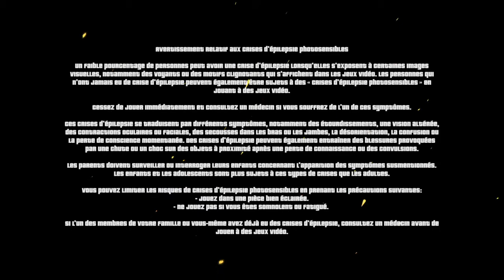Mask of Mists. Épisode 2.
Un grand merci aux développeurs, 9 Eyes Game Studio et Sometimes You, de m'avoir offert le jeu pour pouvoir vous le présenter sur ma chaîne.

Mask of Mists est un jeu d’action-aventure qui surprend par la simplicité de ses mécaniques de jeu, qui laissent la place au joueur d’explorer et d’en retirer un malin plaisir. Dans Mask of Mists, nous campons le rôle d’un mercenaire, engagé par la guilde des mages pour retrouver l’arche-mage qui a disparu suite à un rituel mystérieux afin d’acquérir le pouvoir du “Masque des brumes“. Malheureusement pour lui, l’expérience a mal tournée et ce sera à nous d’explorer la contrée afin de comprendre ce qui s’est passé et retrouver le grand mage. La première chose qui frappe dans le jeu, c’est la grande beauté de son visuel et surtout, l’efficacité de son moteur graphique qui tourne rondement à pleine vitesse. En nous plaçant dans une vue à la première personne, nous avons vite l’impression de nous retrouver dans un version très ludique de Skyrim, violence et PNJs en moins. La seconde chose qui nous surprend, est la simplicité désarmante des mécaniques du jeu. Ici, tout se fait presque par lui-même, sans que nous ayons de complexes manœuvres à faire ou de trop lourdes missions à accomplir. En fait, pour la plupart des gamers d’expérience, le jeu aura l’air très. voir même, trop facile. Par contre, cette facilité dans les opérations du jeu laisse toute la place à l’appréciation de la quête d’objets et de l’exploration des environnements. Vous trouvez un item? Le jeu vous indiquera clairement lorsque celui-ci sera requis. De plus, la structure du jeu fait en sorte qu’il soit pratiquement impossible de se perdre ou de ne pas savoir ce que l’on doit faire.  C’est clair, précis et presque linéaire d’une certaine façon. Mais c’est à la fois amusant et gratifiant. Si vous cherchez un jeu d’aventure/RPG qui nous vous demande pas d’y investir 50-60 hrs de votre précieux temps, vous aurez amplement de plaisir avec les 5 à 7 hrs que propose celui-ci! Faites s’en l’essai, vous verrez !
- Date de sortie sur PS4 : 2 septembre 2020